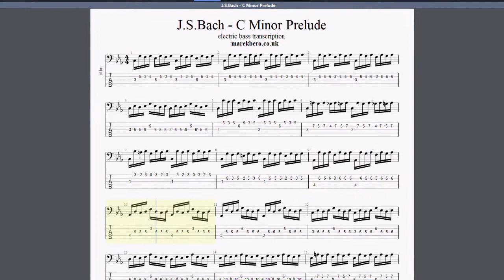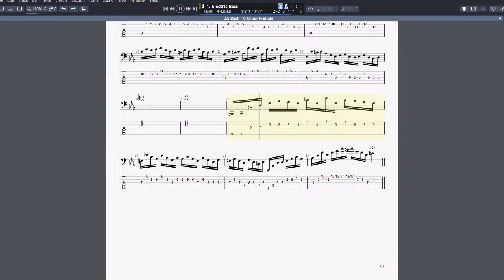J.S.Bach // C Minor Prelude // electric bass part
♫ Basa jako temperovaný klavír ♫

A pokračujeme v transkripcích našeho oblíbeného skladatele 18.století - epického génia J.S.Bacha.

Tentokrát se jedná o transkripci basového partu z klavírního C moll preludia z jeho slavného Well Tempered Clavier. Samozřejmě, skladba zní nejlépe hraná obouručně na piánu, protože si tak vychutnáte prolínání basových a melodických partů v dokonalém kontrapunktu. Nicméně, pro naše skromné účely inspirace a práce na technice zejména levé ruky je i polovina génia Bacha dostačující.